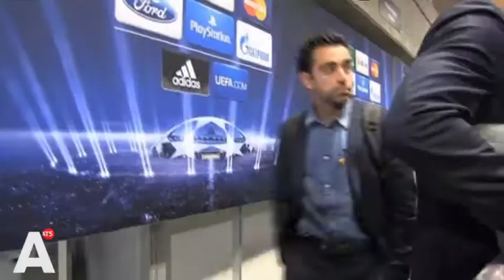Historische zege Ajax bejubeld in de kranten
Een snelle scan van de krantenkoppen:'Visitekaart aan Europa', 'Ajax maakt het waar', Ajax verricht klein wonder'. Lees verder